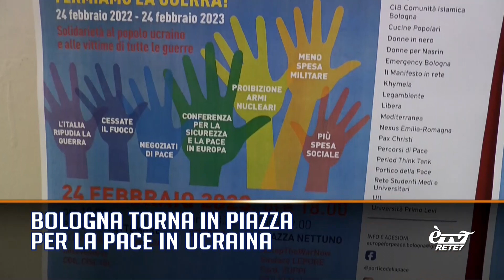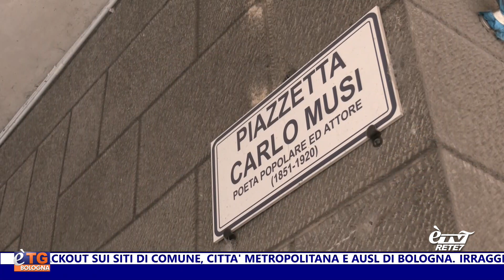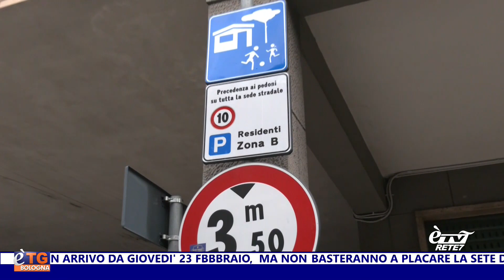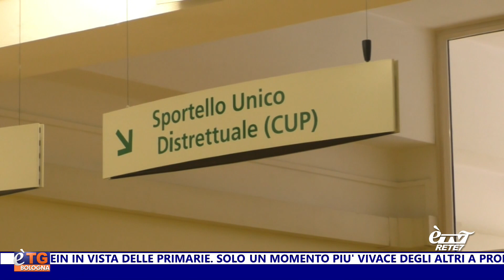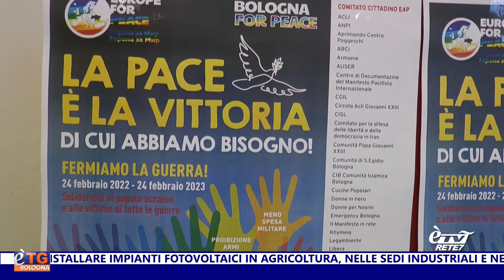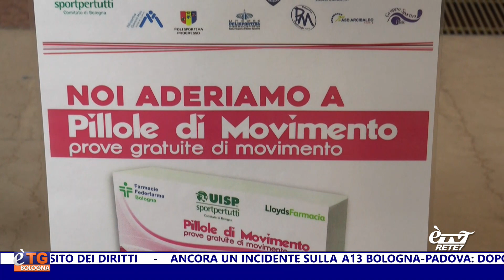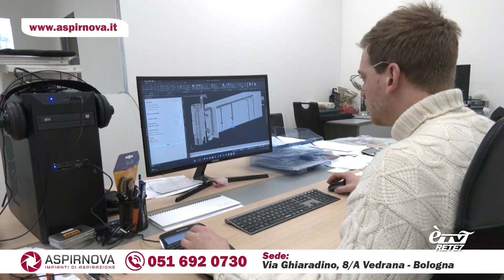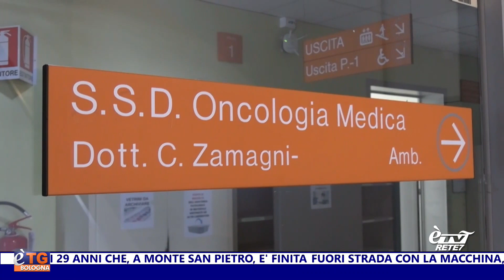eTG Sera 21/02/2023